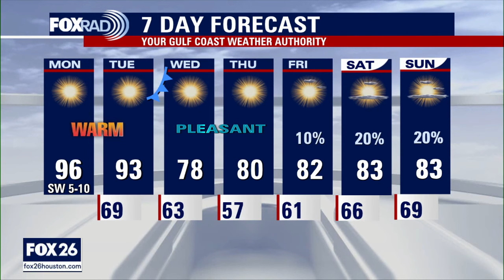Fall temps midweek | Forecasting With Friends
Join the FOX 26 Weather Team as we talk all things weather on our newest show!